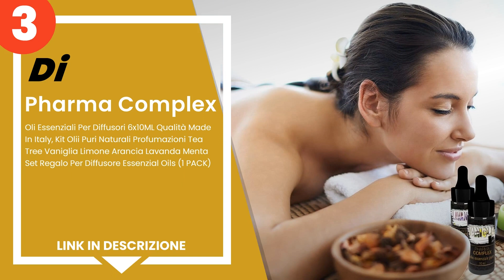I 5 migliori oli essenziali per diffusori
1) Lagunamoon Olio Essenzial... »
2) Nowkin - Oli Essenziali p... »
3) Pharma Complex - Oli Esse... »
4) Aromatika Trust The Power... »
5) Lagunamoon Olio Essenzial... »

✋ Ecco i 5 migliori oli essenziali per diffusori, disponibili sul mercato.

00:00 - Intro
00:09 - 5) Lagunamoon Olio Essenziale, Top 6 Set di Olio Essenziale Aro...
00:39 - 4) Aromatika Trust The Power Of Nature - Olio Essenziale di Can...
00:59 - 3) Pharma Complex - Oli Essenziali Per Diffusori 6x10ML Qualità...
01:51 - 2) Nowkin - Oli Essenziali per Diffusori (20 * 5ml), Olio Essen...
02:39 - 1) Lagunamoon Olio Essenziale, Top 16 Set di Olio Essenziale Ar...